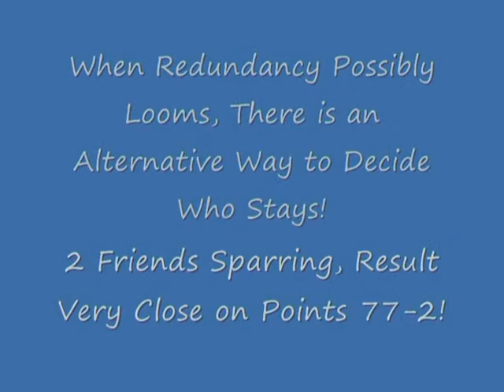Sort Out Redundancy Positions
2 Friends demonstrating an alternative means of deciding who stays and who goes as part of the Offshore Redundancy Process. Close decision 77 points to 2!!